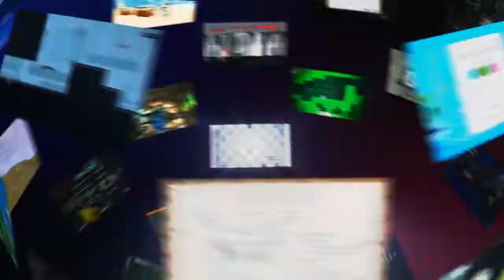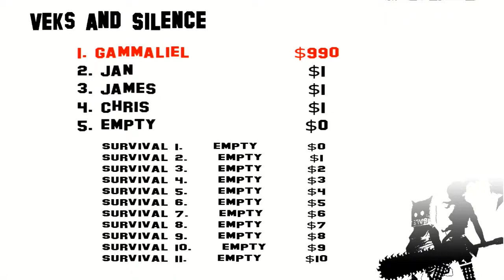[W.I.G N°97] Veks And Silence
🎮Tu paies tes jeux trop cher ? Pourquoi ne pas économiser jusqu'à 80% ?

🎮 Tu torches tes jeux rapidement ? Pourquoi ne pas les louer ?
➥ Profite de 7 € de réduction pour t'inscrire sur l’offre de ton choix à avec mon code « Gammalielgamo7 » !